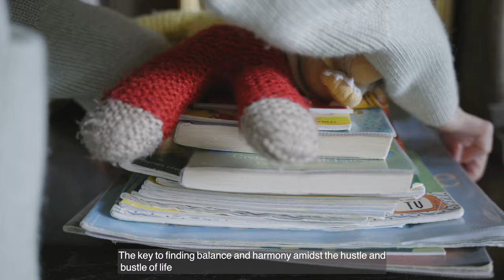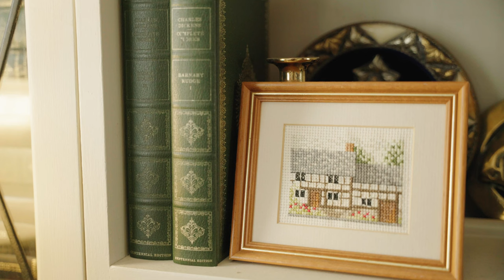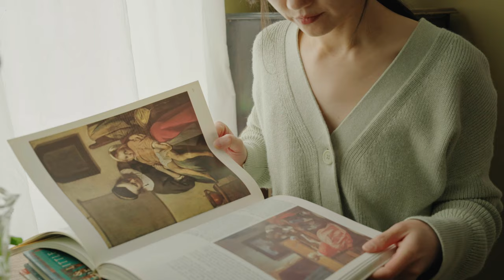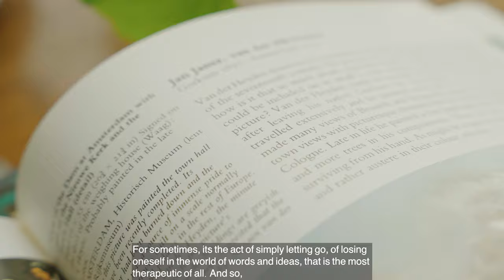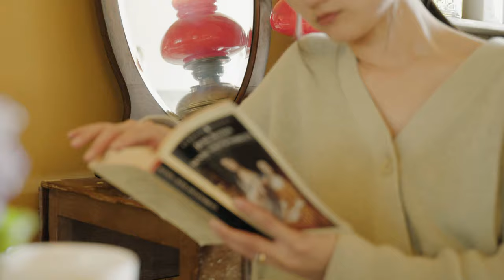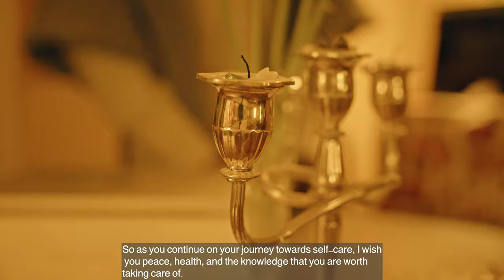How I take care of myself | Slow living in rural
Hi dear friends old and new, I hope you are keeping well, happy and healthy.

In today's fast-paced world, it can be easy to get caught up in the hustle and bustle of daily life, constantly striving to keep up with the never-ending demands of work and social obligations. However, for me, embracing the concept of slow living and focusing on the present moment has become a crucial part of my self-care routine. Whether it's taking a leisurely stroll through my garden, picking flowers and sketching them, practicing meditation and reading, or spending time in the kitchen cooking and bonding with loved ones, I prioritize taking care of my body and mind in ways that bring me peace and fulfillment. Join me as I share my journey towards a more balanced and mindful way of life.

I hope you enjoy today's video and until next time, take care.

Wenjuan

 • Cozy and Slow Living in Countryside.
 • Cottagecore
 • Simple Living in Rural
 • Self Love and Care
 • Mindfulness
 • Self-Awareness,
 • Embracing Life
 • Be Present
 • Philosophy

KEYWORDS slowliving cottagecore selfcare transformation calmyourmind calm calming calmmusic living mindfulness rural rurallife countrylife selflovepractices cozyday adayinmylife adayinthelife relaxing relaxation meditation meditationmusic.